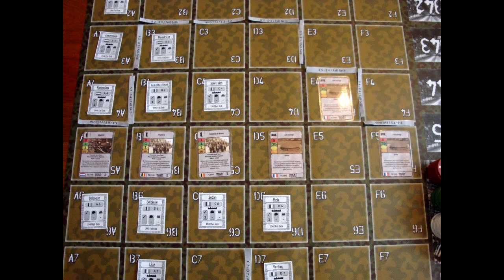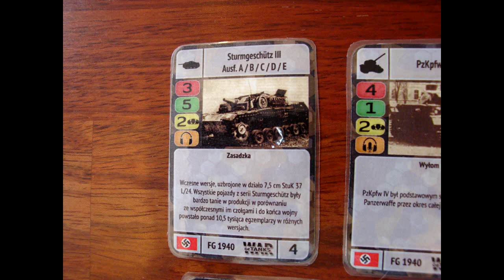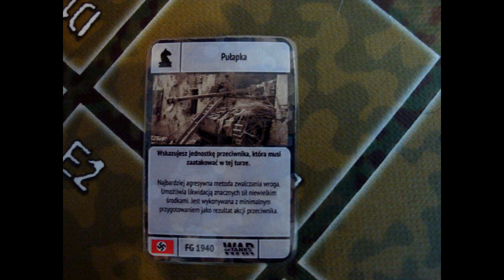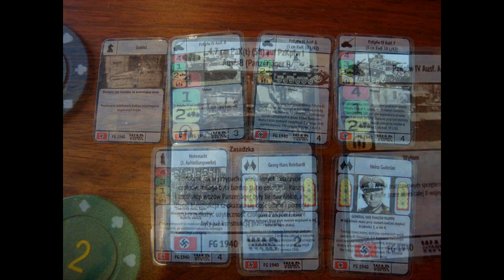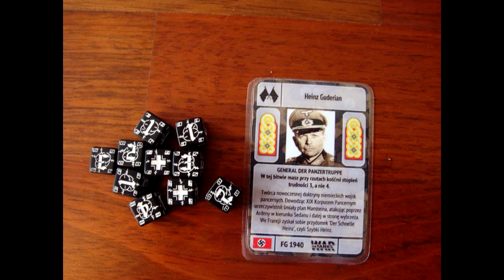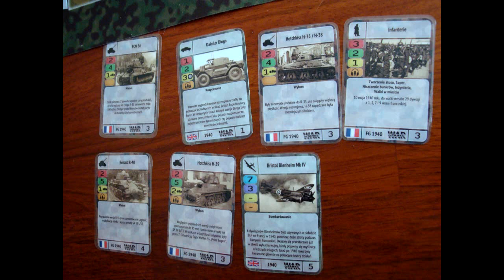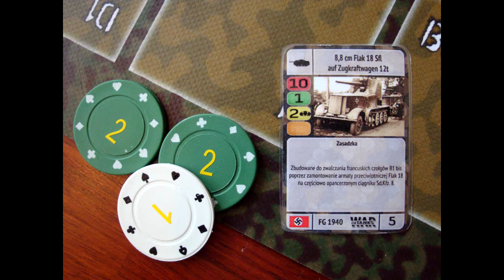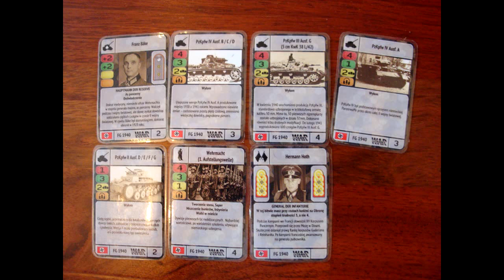War of Tanks: Gameplay by PawlusSidewinder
War of Tanks - gra karciana